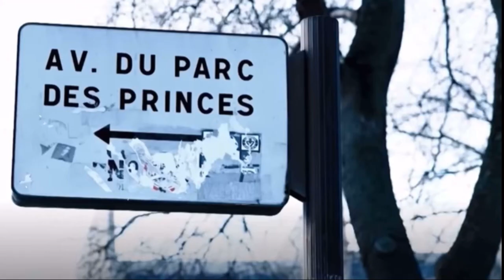FIFA 23 - CARRIÈRE MANAGER PSG #15 | MBAPPÉ RECORDMAN ! 🤯